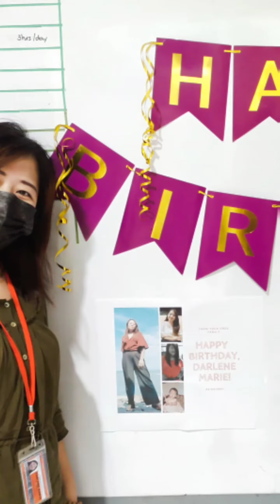Anne Marie - Birthday Dance Cover by Darlene Marie // 1M Dance Studio Tina Boo Choreography